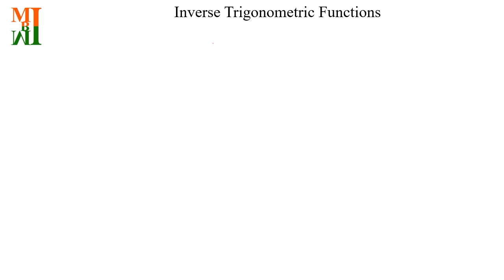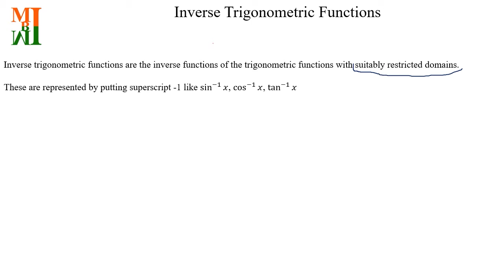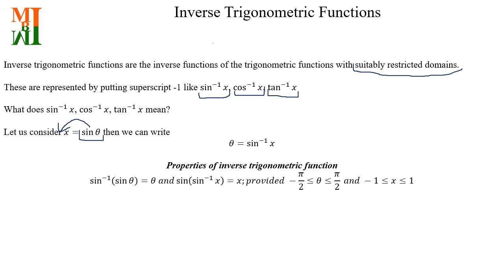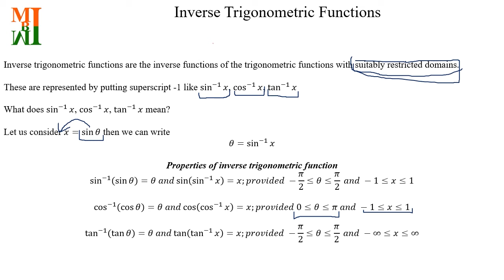Inverse Trigonometric Functions | Chapter 02 | Module 01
by…
S.S. Yadav
B. Tech (IIT Mandi)